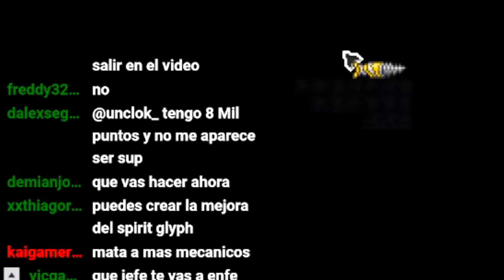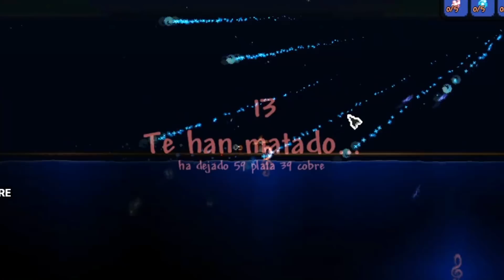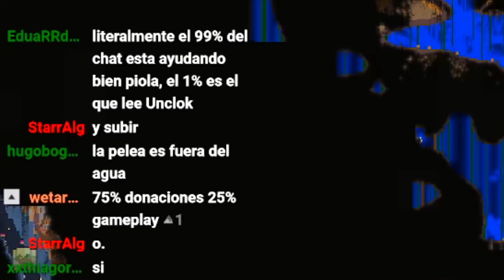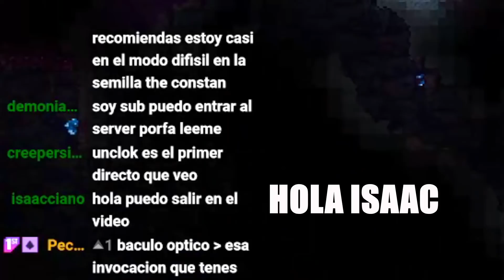JUGAR A 1 FPS TE DA VENTAJAS!!!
Hola que tal? hoy vamos a enfrentarnos contra el gusano acuatico!! espero que el video les guste y saluditos a todos los que estuvieron con migo en el directo ;)